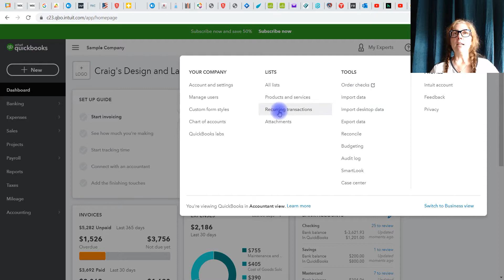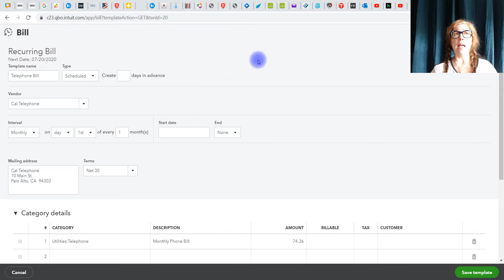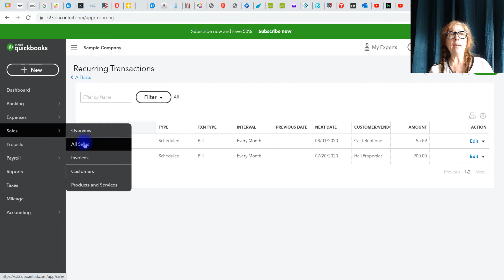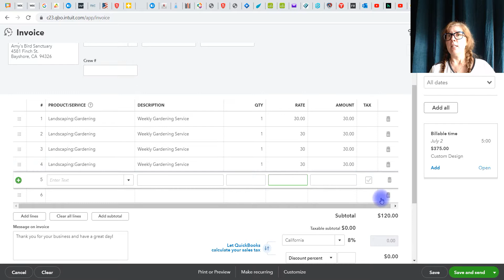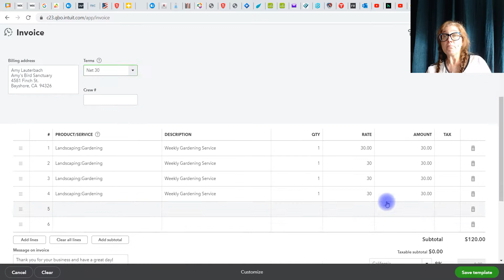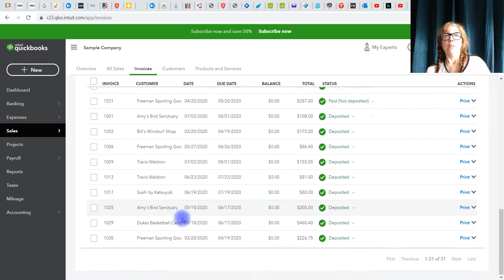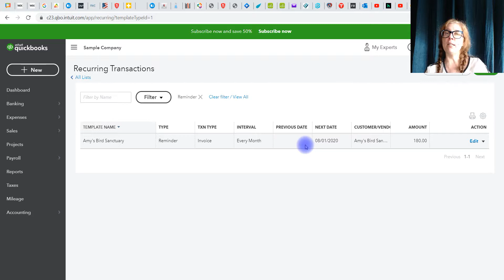Save Time with QBO Memorized Bills & Invoices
QBO memorized bill and invoice

QuickBooks online how to do a memorized bill and invoice
Marshie teaches QuickBooks Desktop and QBO.

Carbonite is a cloud service which saves all of my data and videos for a small fee.  They are wonderful and have helped me out twice.  I am not paid by them but I wouldn't turn down their money if offered.